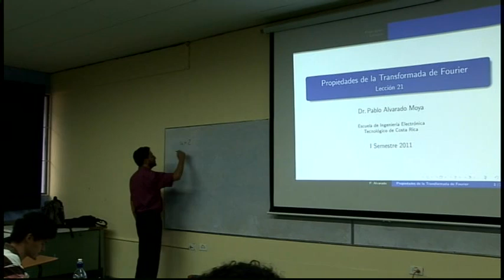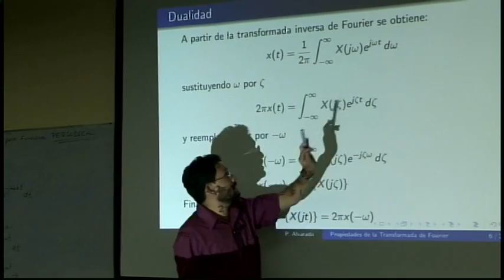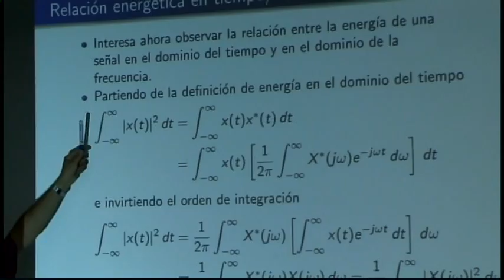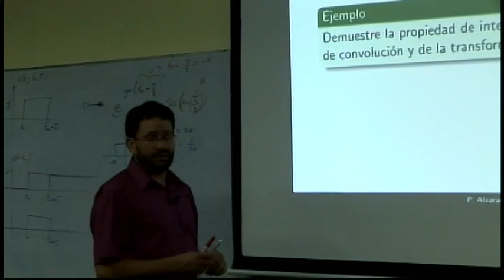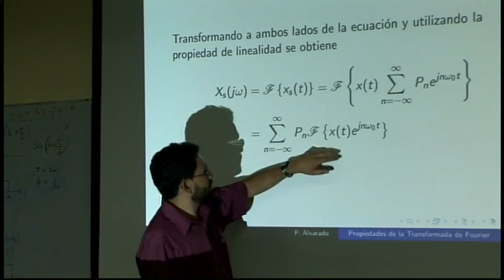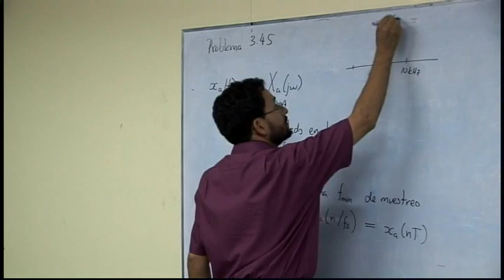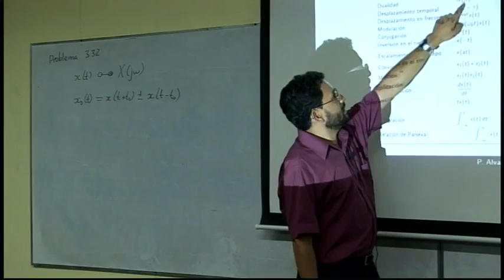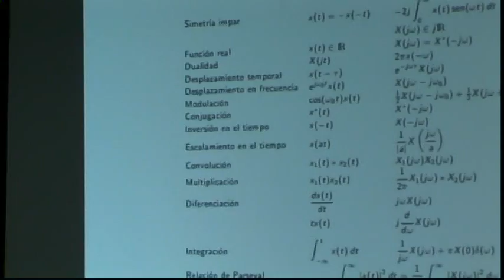EL4701 Lección 21: Propiedades de la transformada de Fourier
Lección 21: Propiedades de la transformada de Fourier